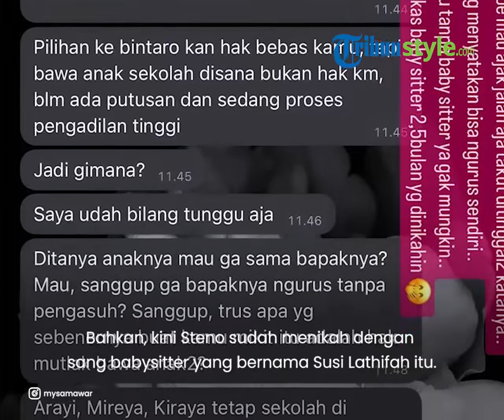Kisruh soal Rencana Sekolah Anak, Mawar AFI Bongkar Sikap Steno Ricardo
TRIBUN-VIDEO.COM - Prahara rumah tangga Mawar AFI dan Steno Ricardo semoat menghebohkan jagat maya.

Hal itu lantaran Steno Ricardo dituding berselingkuh dengan babysitter anak-anaknya.

Bahkan, kini Steno sudah menikah dengan sang babysitter yang bernama Susi Lathifah itu.

Mawar AFI pun mengaku ikhlas atas perceraiannya dengan Steno Ricardo itu.